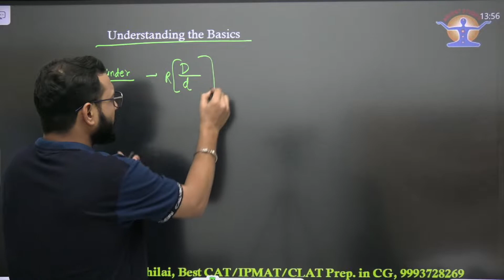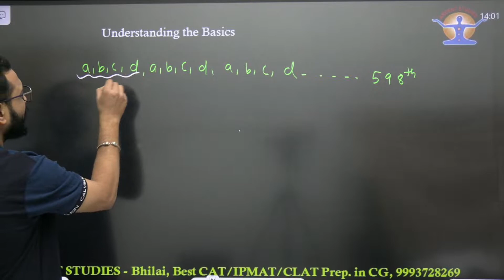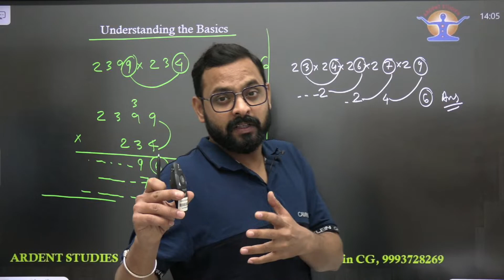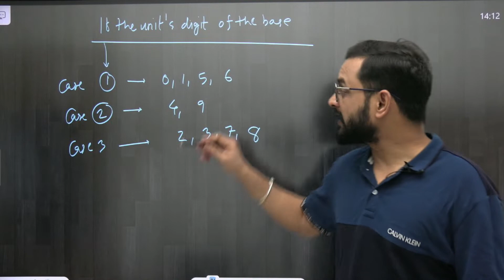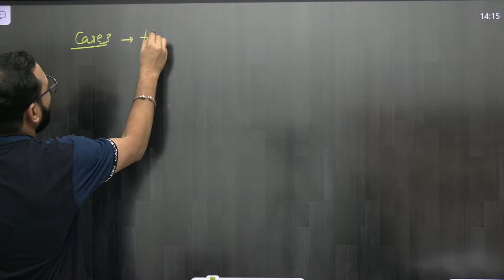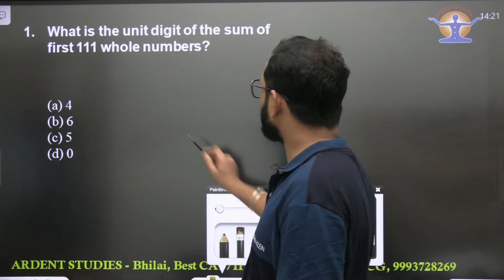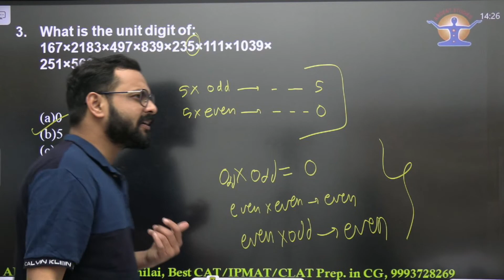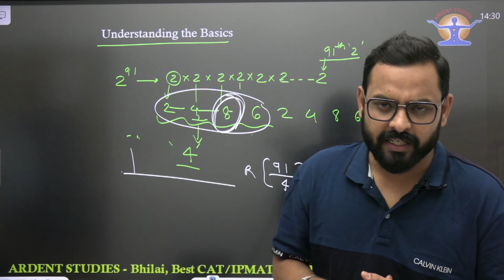Cyclicity Made Easy for CAT Part - 1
Welcome to the new initiative by Akash Singh,  an aptitude maestro  and a trainer par excellence with 15 years of rock solid experience in training CAT aspirants for CAT, SSC, IPM and CLAT.

In this video he discusses the basic fundamentals of cyclicity and an ideal approach to solve questions based on cyclicity with ease.
He takes up different varieties of questions that can be tested in competitive exams especially in CAT, SSC and IPM.